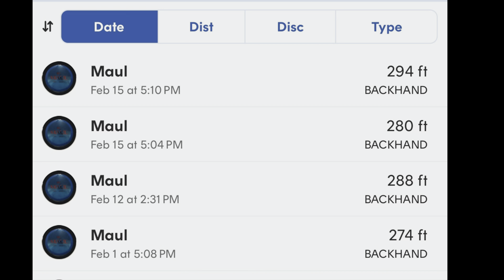Can I throw the Maul over 300 feet? New Disc Golf Shoes (Merrell Moab 3)